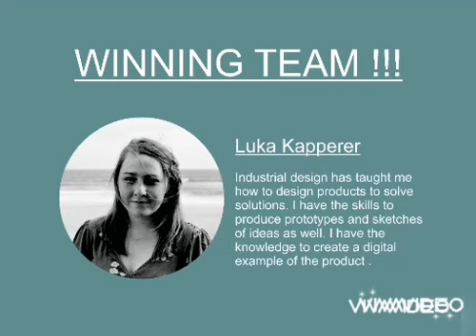Day and light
Submission for Hack the normal